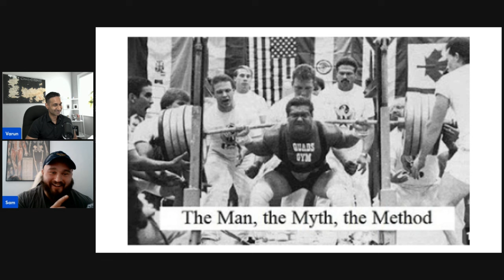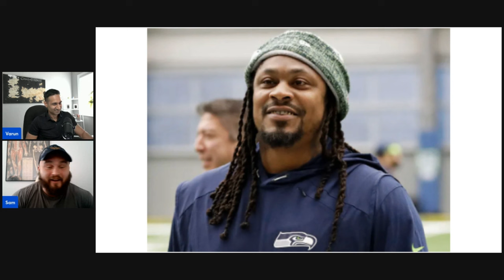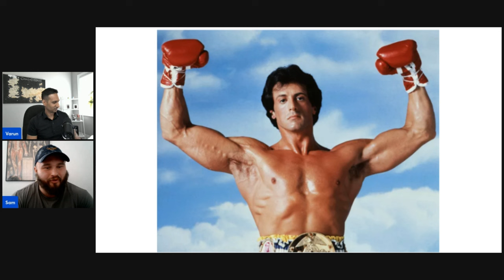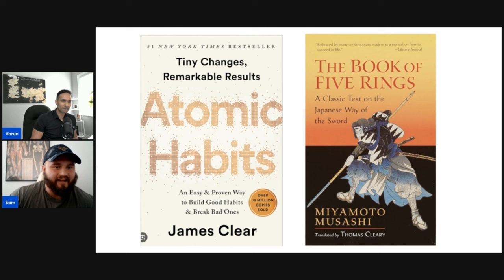How to BLOW up your Bench Press | Sam Shethar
Timestamps:

0:06 - Updated common beginner mistakes
2:00 - Mistakes in powerlifting and bodybuilding
4:49 - Beginner advice on choosing exercises
7:57 - Balancing enjoyment with training optimization
9:20 - Critique of lifter classification systems
11:53 - Discussing sleep's impact on performance
17:39 - Bench press tips for intermediate lifters
24:30 - Responses to previous training statements
26:38 - Setting and achieving ambitious goals
31:36 - Boxing's influence on lifting technique
39:15 - Organizing effort in strength training
43:11 - Enjoyable training for consistent practice
45:29 - Favorite strength tests, personal preferences
49:15 - Mental preparation for major lifting goals
52:07 - Setting realistic short-term lifting goals
56:01 - Preferred training sessions with famous athletes
1:01:42 - Online sources for more information